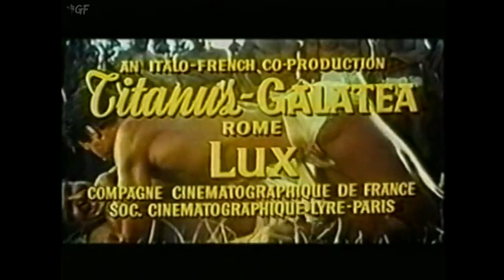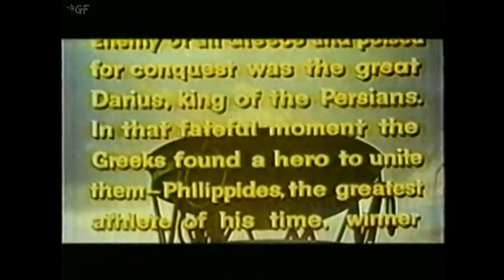The Giant of Marathon (1959) Full Movie | Jacques Tourneur | Steve Reeves, Mylène Demongeot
Watch the 1959 Hollywood Adventure film The Giant of Marathon directed by Jacques Tourneur & Bruno Vailati and starring Jacques Tourneur, Mylène Demongeot, ergio Fantoni.

A Greek soldier leads the fight against an invading Persian army.